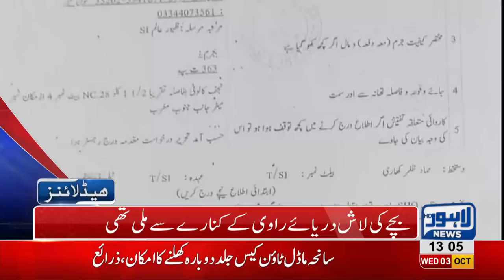01 PM Headlines Lahore News HD – 03 October 2018